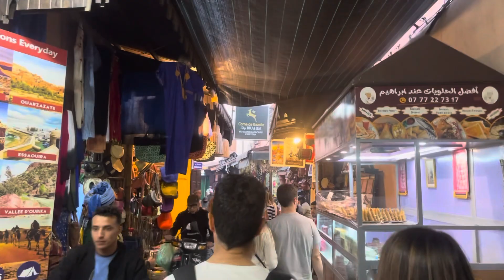10 de noviembre de 2023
COMO VENDEN LOS ARABES EN MARRUECOS